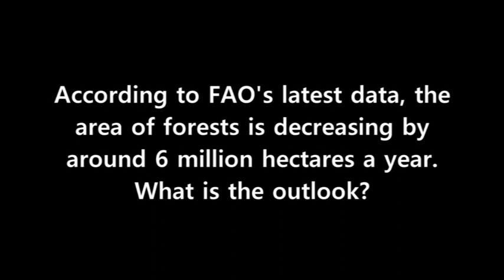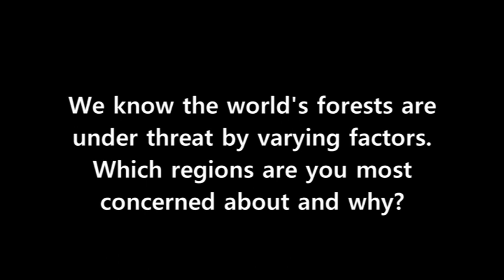Q&A with Eduardo Mansur on International Day of Forests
As the United Nations marks the International day of Forests, the Food and Agriculture Organization's (FAOs) Eduardo Mansur explains why forests have a vital role to play.